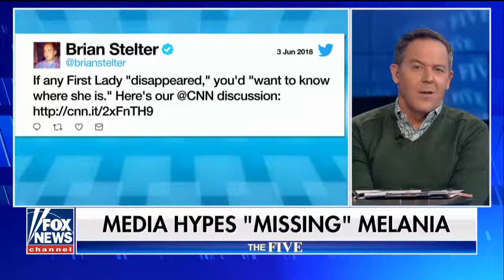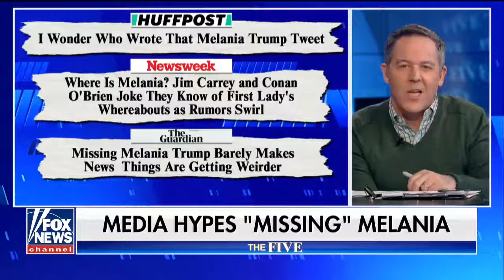Gutfeld on the media's obsession with Melania's whereabouts